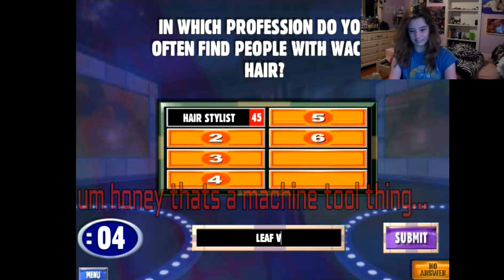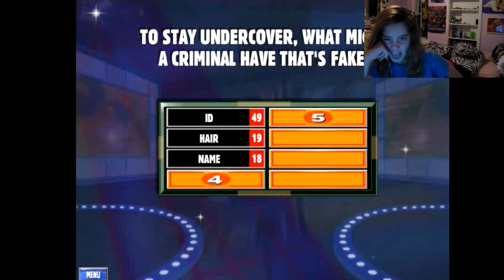WHAT EVEN ARE THESE ANSWERS?!? - Family Feud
What the people on here answer has me a bit concerned lmao...